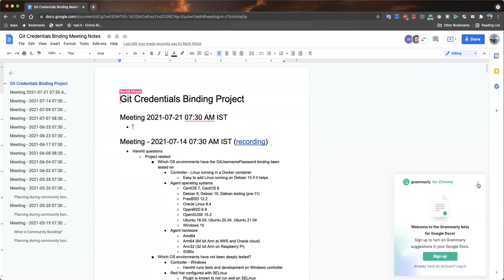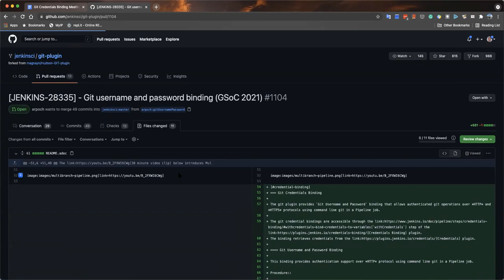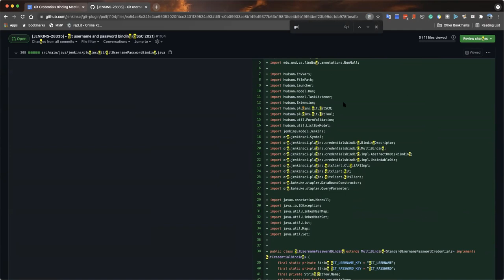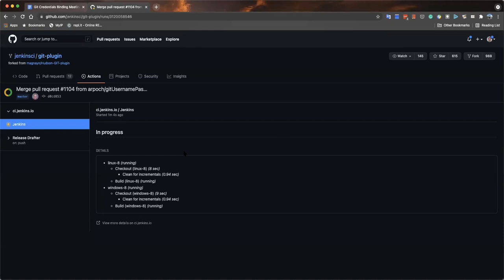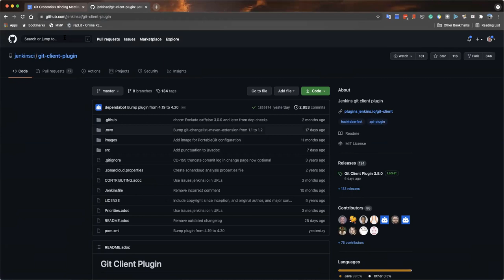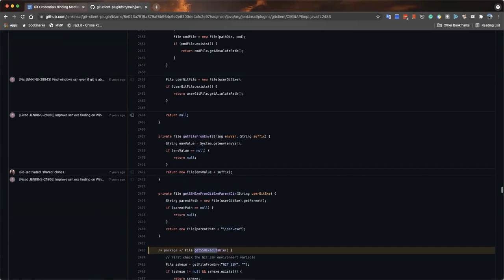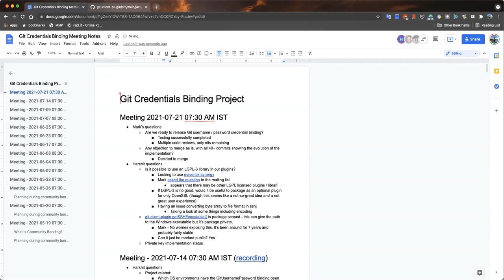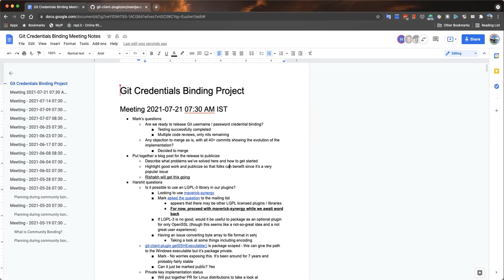GSoC 2021 Git credentials binding 2021 07 21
Jenkins git credentials binding office hours July 21, 2021.  Topics included releasing changes, writing a blog post, next steps, package scoping, and resolving issues with private keys.